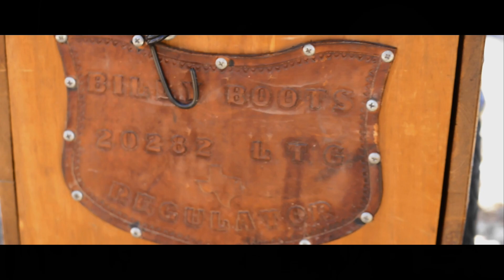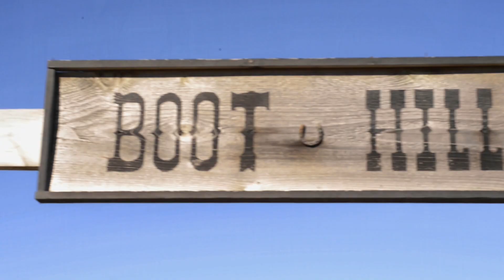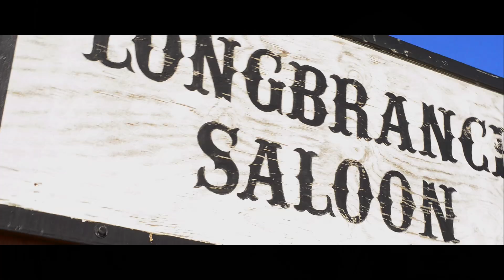5 Cowboy Action Tips To Shoot Better In 2020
Welcome to episode 3!  It's a new year so here are a few tips to help with your cowboy action resolutions!

    I had a great time shooting with the Texas Ten Horns, these guys are the epitome of southern hospitality!  Go check them out if your around the area!

    Thank you all for your positivity towards my channel!  Look forward to new videos every couple weeks!